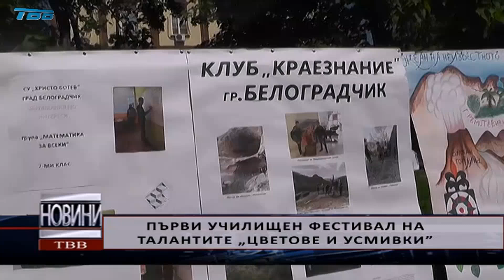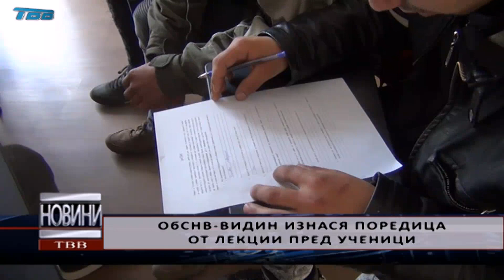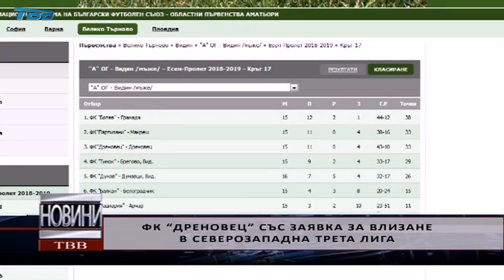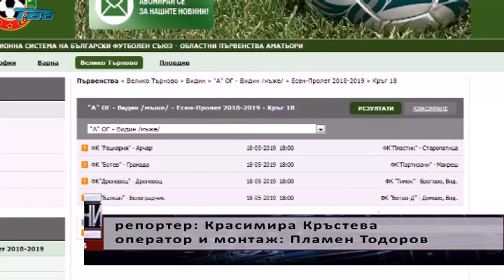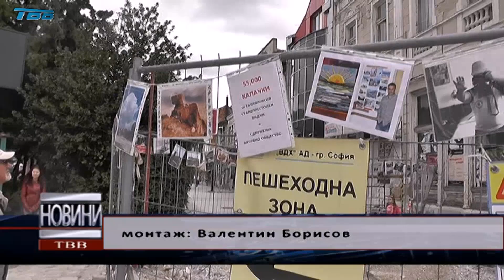2019-05-17 - Емисия НОВИНИ на Телевизия Видин